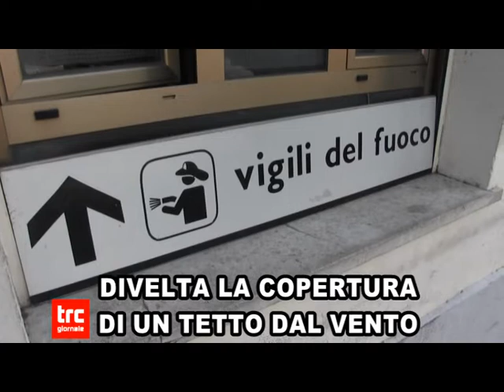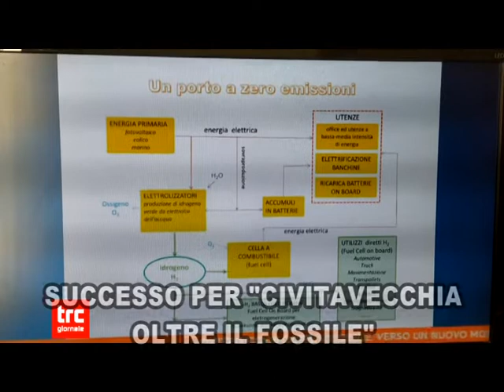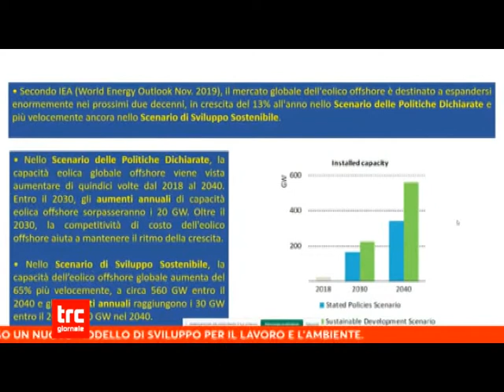TG DEL GIORNO 12 GENNAIO 2022